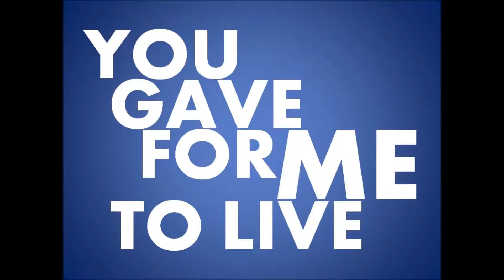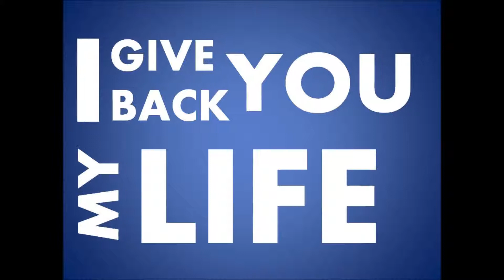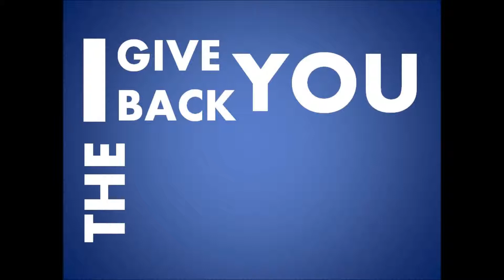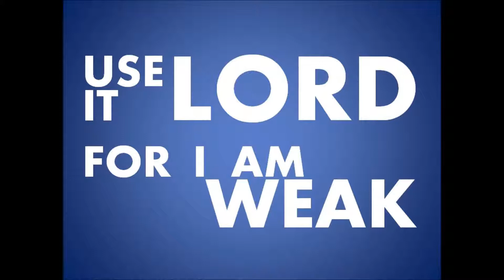I Give You Back the Glory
Original Composition of Pastor Jojie Maranga
Door of Hope Ministry